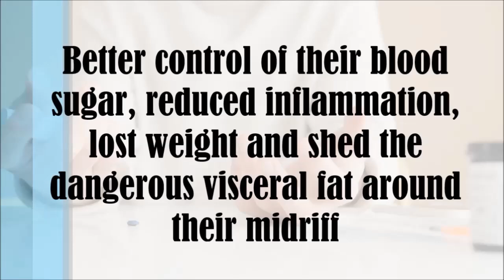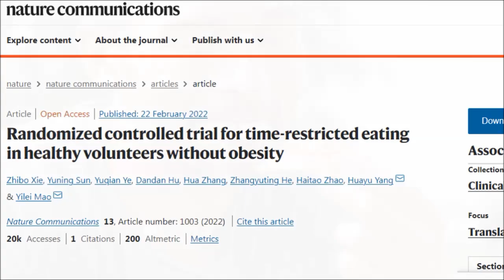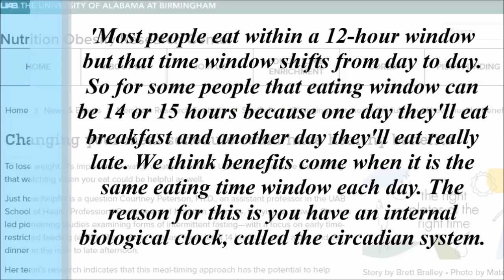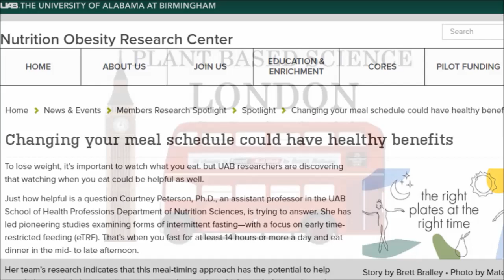EXCITING NEW RESEARCH! Key To Good Health? Could The Secret Be 3pm?!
This new fascinating research that emerged last month which I found so exciting is based on the importance of our circadian rhythms! Could part of good health really be this simple? Why is the body’s circadian rhythm so important to good health? Could a simple tweak to our daily habits really cause such a huge difference in our health? Why is 3pm important? Well let’s find out…

Studies
Randomized controlled trial for time-restricted eating in healthy volunteers without obesity

Changing your meal schedule could have healthy benefits